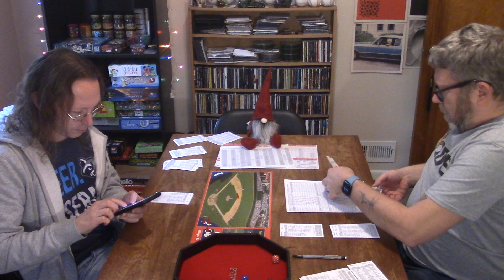Boardball: 2022 Board Series BONUS GAME - Strat-O-Matic Baseball (Basic Rules)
The fifth annual Board Series ended in a tie... and we can't have that, now, can we?! Rob and I play Strat-O-Matic Baseball, using the Basic rules, the 2018 card set, and throwing in a twist - even though the Houston Astros were the home team, the pitchers hit anyway. Most of the offense happened in one inning, but there was plenty of nonsense throughout!